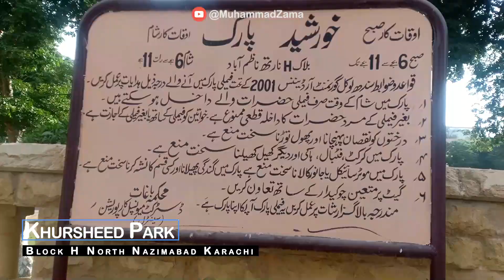walk in the park with sound of birds chirping | street Park Walking Tour | Khursheed Park Karachi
walk in the park with sound of birds chirping

Video Present
Muhammad Zama